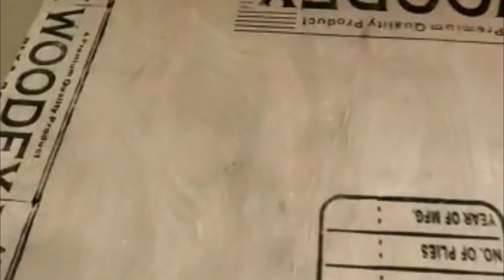Beautiful sofa come bed available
sofacome bed